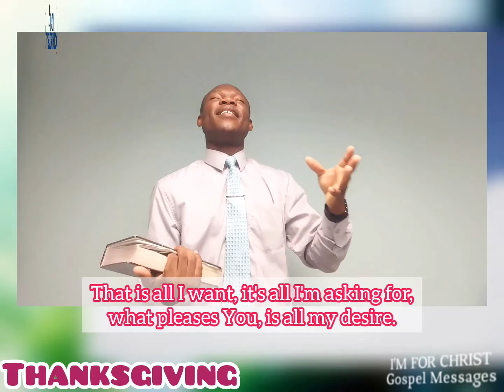Thanksgiving - I'M FOR CHRIST Gospel Messages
His Perfect Will Movement (August) - I'M FOR CHRIST Gospel Messages
Every 3rd Wednesday of the Month!
Daniel 10:12-14 (NKJV)
"12, Then he said to me, “Do not fear, Daniel, for from the first day that you set your heart to understand, and to humble yourself before your God, your words were heard; and I have come because of your words. 13, But the prince of the kingdom of Persia withstood me twenty-one days; and behold, Michael, one of the chief princes, came to help me, for I had been left alone there with the kings of Persia. 14, Now I have come to make you understand what will happen to your people in the latter days, for the vision refers to many days yet to come."